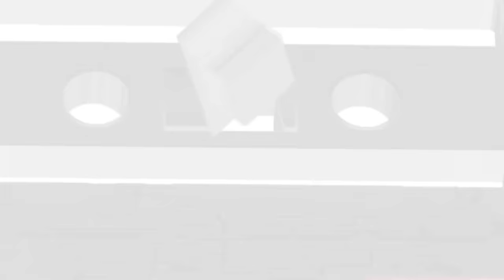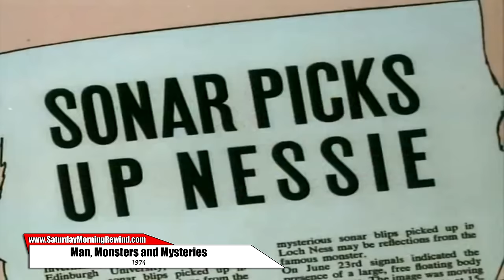Many Voices of Sterling Holloway (Animated Tribute -- Winnie the Pooh)